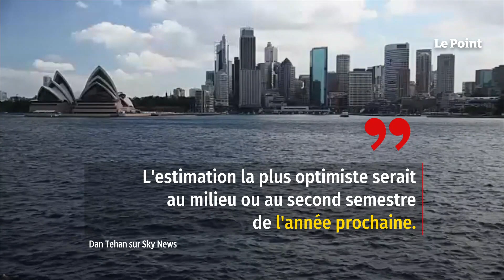Australie : les frontières fermées jusqu'à la fin 2022 ?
Le tourisme pourrait en prendre un sacré coup. Alors que l'Europe accélère la vaccination et déconfine peu à peu, certains pays, comme l'Inde, connaissent une flambée des cas qui pousse l'Australie à la réflexion : faut-il garder les frontières fermées jusqu'à la fin 2022 ? Cette perspective est envisagée par le gouvernement australien. La flambée des cas en Inde démontre la nécessité de garder les restrictions aux frontières pour maintenir le faible niveau de propagation du virus en Australie, a expliqué le ministre du Tourisme, Dan Tehan.